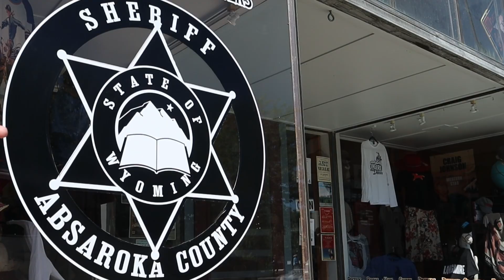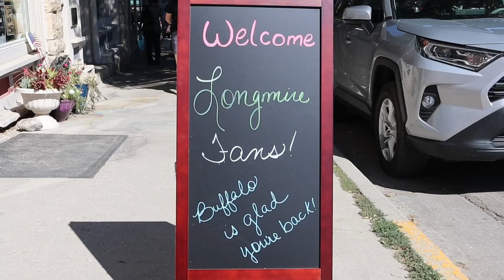After Two-Year Hiatus, Longmire Days Returns To Buffalo; Thousands Travel To Celebrate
“SUPER FANS” CELEBRATE RETURN OF LONGMIRE DAYS
By Wendy Corr, Cowboy State Daily

Dedicated fans of the television show “Longmire” celebrated the return of a popular event in Buffalo that honors the series and its characters.

People began descending on the town Wednesday evening in anticipation of four days of events that would put them in close proximity with their favorite Sheriff, Walt Longmire, played on the television series by Australian actor Robert Taylor.

“Oh, honey, I never missed an episode,” said Dawn Lensert, who was at Longmire Days this weekend with her friend Tami Hobbs. Lensert owns a store in Douglas, “307 Decor and More,” and brought her wares to the event’s craft fair.

Lensert and Hobbs had been shopping in downtown Buffalo when Lensert heard the distinctive voice of Robert Taylor.

“I found Tammy,” Lensert said. “And I'm like, ‘Tammy, the voice! I heard it, and it's in the back of the store.’”

She said she and Dobbs caught up with Taylor, who couldn’t have been nicer.

“He put his arm around each of us, took a picture,” said Lensert. “It was just fun.”

The Appeal of “Longmire”
In Craig Johnson’s popular “Longmire” books, the fictional town of “Durant” is based on the town of Buffalo. Back in 2012, community leaders launched a celebration of the “Longmire” television show, which has brought thousands of fans to the small town in northeast Wyoming each year to meet and interact with their favorite cast members.

In previous years, actors like Lou Diamond Phillips (Henry Standing Bear), A Martinez (Jacob Nighthorse), Bailey Chase (Deputy Branch Connally), Katee Sackhoff (Deputy Vic Moretti) and Adam Bartley ("The Ferg") have made the trek to Buffalo for the event, along with most of the other recurring cast members. This year, budget and scheduling issues meant that only the title character, played by Taylor, was able to attend.

“I adore (Buffalo),” Taylor told Cowboy State Daily. “I just think it's beautiful. And I love the people. Anybody that likes the show I tend to gravitate towards – they're my kind of people.”

Taylor said despite the fact that the show ended its Netflix run in 2017, it still appeals to a wide audience.

“The show’s regularly in the top 20, and often in the top 10, streamers on the planet, which is remarkable,” he said. “It’s the only show at that level that’s not in production.”

Making the Trip
Despite the fact that the “Longmire” show hasn’t been in production for over five years, fans still travel hundreds – in some cases, thousands – of miles to Buffalo every year to celebrate the characters, the setting and the stories.

“We've had book clubs from Australia attend,” said Jennifer McCormick, director of the Longmire Foundation. “We've had fan groups from all over Europe. It's been amazing what Longmire has done for our community, and for the Longmire fan community.”

Some fans, though, traveled a shorter distance. Larry McGranahan, who recently moved to Sheridan from Oregon, said he couldn’t pass up the chance to take the half-hour drive south for Longmire Days.

“(It was the) perfect opportunity to get a chance to see the town a little bit closer, see the town of ‘Durant’,” McGranahan said.

His daughter, Mariah, who said she read the first book, really likes the television show.

“It's intriguing,” she said. “It's a type of show that will keep you watching.”

Super Fans
Some fans took out all the stops to show their love for their favorite modern-day western -- like Tammy Bachman from South Dakota, who has autographs from the entire cast tattooed on her legs.

“I’ve been coming since ‘17,” said Bachman. “I got (the tattoo of) Walt in ‘18, and I got (the tattoo of the title and autographs) in ‘19.”

Or Greg Falk from Poynette, Wisconsin, whose love for the show prompted him to restore a 1994 Ford Bronco – just like Sheriff Longmire’s ride in the books and television show.

“My niece gave me the DVDs to watch, and I fell in love with the show,” he said, adding that he’s now watched the show 36 times. “So I decided to make my own Bronco.”

Falk said he found the vehicle he wanted in Arizona, and had it shipped to Wisconsin.

“I had it painted in the Poynette at the body shop, and my buddy put all the stickers on it,” he said.

At that point, the interview was interrupted by Taylor, who had broken away from the long line of fans waiting for his autograph to banter with Falk. Falk grinned when the actor walked away.

“I was hoping we could meet him when we were coming out, but didn’t have any idea,” he said. “But my niece set it up. And yeah, this is a dream come true, I guess.”

Chet Carlson, a friend of Johnson's who has been involved in the event from its inception, relayed a story about a woman from California whose love for the show, and the decency of its characters, may have literally saved her life.